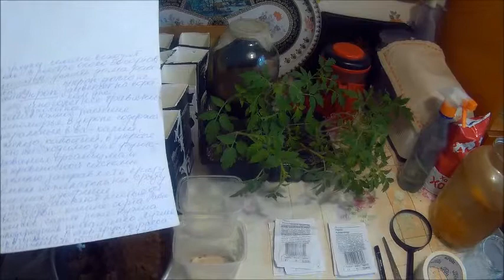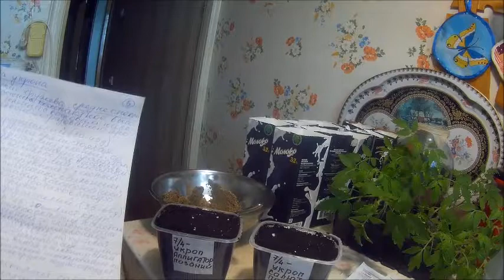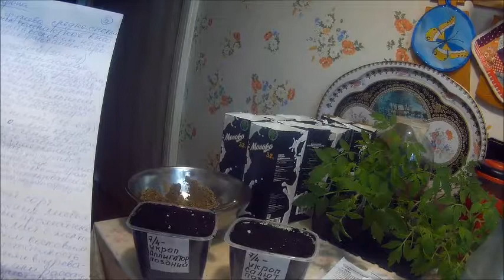выращивание укропа на севере дача под Архангельском